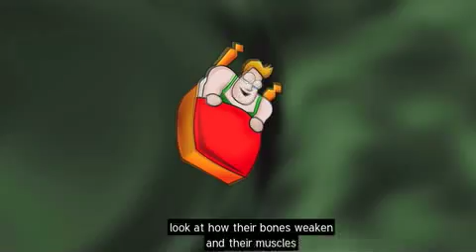Our World: Exercise in Space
Find out why exercise is so important to the astronauts who travel into space. Learn how gravity affects our bodies and what astronauts must do in reduced gravity environments to keep their bodies healthy.